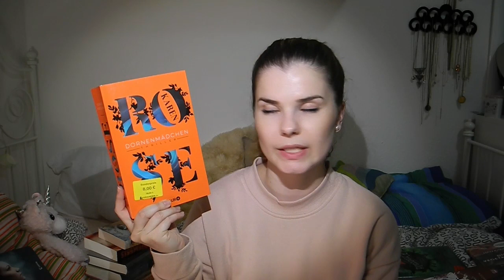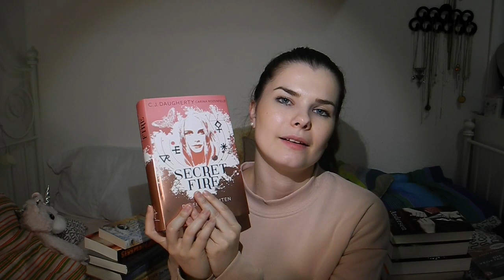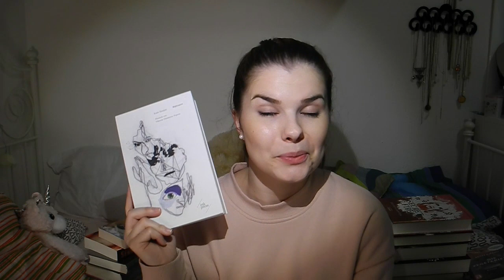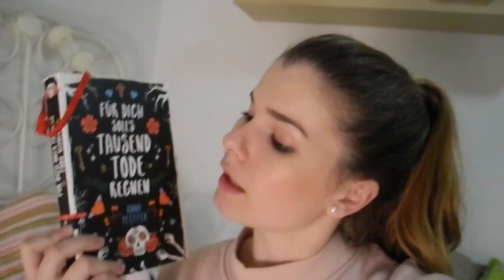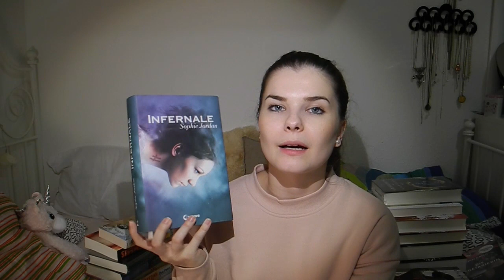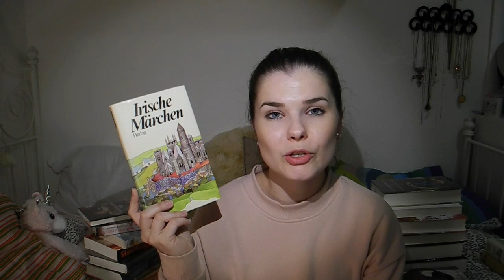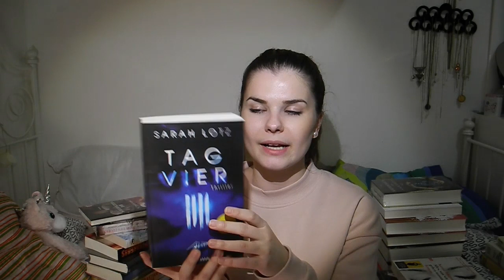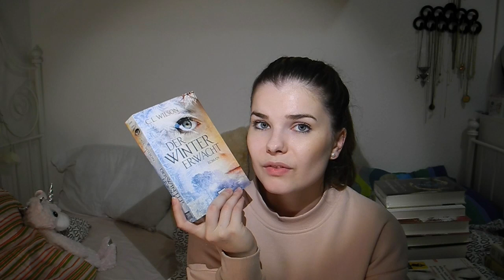XXL Neuzugänge Oktober 2016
Meine Wunschliste

Adresse:
Nora Klonig
PostNr.: 48707466
Packstation 118
Am Entenfang 1
76185 Karlsruhe